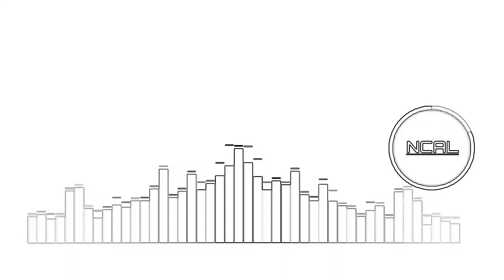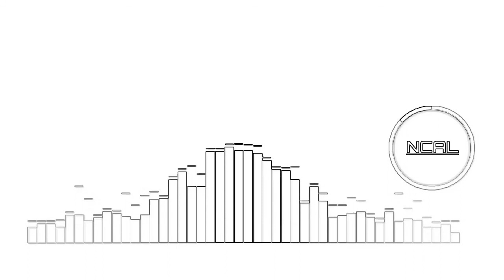Diggy | Diggy Music with Visualiser Effect | No Copyright Music For YouTube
This channel provide you best copyright free music
For all YouTube creators All music is taking from YouTube Audio Library

        ____watch more related video's____

Deep Sleep in 3 Minuntes | Try Listening For 3 Minutes | Relexing Music For Sleep | No Copyright

Ride | Rider Music Visualizer Effects | Music For Rider | No Copyright Music For YouTube

Fly High | Sky High | Fly Over The Rainbow | No Copyright Music For YouTube

Best Belly Dance | Belly Dance Music Visualizer | No Copyright Music For YouTube

Electrician | Electronic | Electric Work | No Copyright Music For YouTube

Savior_Search.mp3 | Search | No Copyright Music For YouTube | Royalty Free music

Top Music Visualizer | Pretty Boy Dancing Music | No Copyright Music For YouTube

Best Music Visualizer | Acid |No Copyright Music For YouTube | Spectrum-Music Visualizer

Strange Animals | Close-Up Video | No Copyright Music For YouTube

Best Audio Visualiser Effects | Top Audio Laibrary track's | Audio Spectrum

Dance_of_the_Mammoths.mp3 | No Copyright Music For YouTube Videos | Royalty Free Music

Winner_Winner_Funky_Chicken_Dinner.mp3 | No Copyright Music For YouTube | Roalty Free Music

Cutting It Close | Inspirational | No Copyright Music For YouTube Videos | Background Music

General One | No Copyright Music For YouTube | No Copyright Music For background

Much Higher | Inspirational | No Copyright Music For YouTube Video's | Roalty Free Background Music

Valley_of_Spies.mp3|| No Copyright Music For YouTube|Roalty Free Background Music

Unavailable Music|| No Copyright Music For YouTube video's|No Copyright Music For Background

Barrel_Full_of_Sea_Monkeys.mp3|| Fast music Nocopyright music for YouTube videos|Roalty Free Music

St. Fransic Music || No Copyright Music For YouTube Video's Background| Roalty Free Music

Designer Music || No Copyright Music For YouTube Video's Background| Roalty Free Music

Social Distance || Stay Home, Stay Safe! | No Copyright Music For YouTube video's

Luxery.mp3|| No Copyright Music For YouTube channels || No Copyright Music For YouTube videos

Distant_Love.mp3 || No Copyright Music For YouTube Channel

Take_the_Hill || No Copyright Music For YouTube video's Background

With_a_Rose_in_Your_Teeth.mp3 || No Copyright Music For YouTube video's Background

After You - Rock - Bright Music || No Copyright Music For YouTube

Night Drive Music|| No Copyright Music For YouTube

Island Woke|| No Copyright Music For YouTube

Book_The_Rental_Wit_It.mp3|| No Copyright Music For YouTube

Night relaxing - Sleeping Tunnel Music|| No Copyright Music For YouTube

Train Traveling Music|| No Copyright Music For YouTube

Dubai - Arabic music || No Copyright Music For YouTube

Landscape Music|| No Copyright Music For YouTube

Sleeping Music - Sleeping Tunnel || No Copyright Music For YouTube

Sleeping Tunnel Music|| No Copyright Music For YouTube

Dance| Funky Music|| No Copyright Music For YouTube